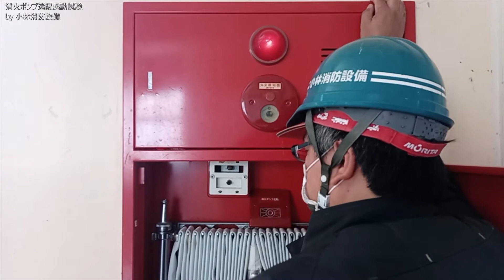屋内消火栓設備消火ポンプ遠隔起動試験（専用起動釦）104 indoor fire hydrants ～小林消防設備 福岡県豊前市 全類消防設備士 第二種電気工事士 経営学修士～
甲種1類消防設備士の小林寮一が、消火栓箱内の専用起動ボタンを押して、屋内消火栓設備消火ポンプを遠隔起動させます。
動画の屋内消火栓設備では、専用起動ボタンを押すと消火ポンプが遠隔起動し、上下表示灯がフリッカー（点滅）します。
手動起動である屋内消火栓設備では、消火ポンプを起動させることが重要です。
消火ポンプが起動することで、水源からの水がホース筒先まで供給されます。
消火ポンプを起動させることができなければ、配管内の水が放水されるだけです。
消火ポンプは直接及び遠隔で起動できますが、停止は直接停止のみです（動画の場合、消火ポンプ室内の消火ポンプ制御盤にて直接停止をかけています）。